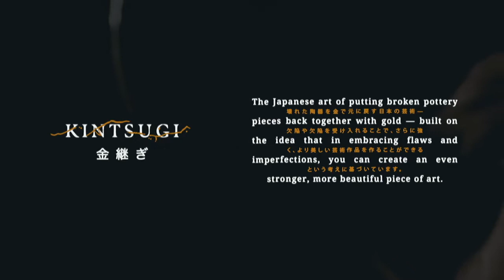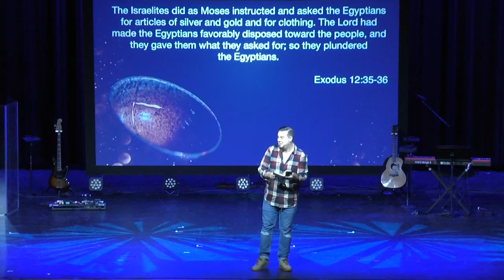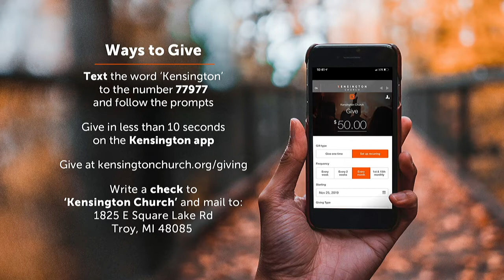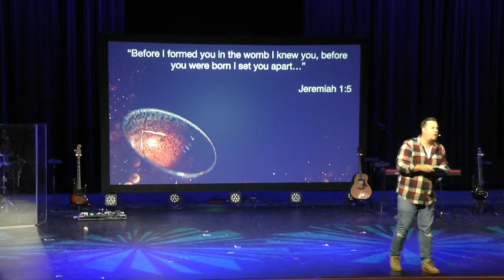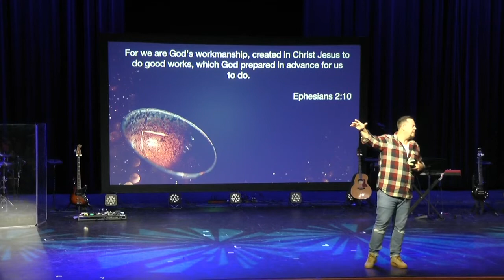Broken & Beautiful - Week 1 | Clarkston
A gorgeous vase is created with painstaking care but one fall and it shatters to pieces. It will never be the same...can it be mended or should it be tossed out? There is a Japanese tradition that fuses fragments back together with pure gold – and it becomes more beautiful and valuable than ever before.

Join us for this three-week series, Broken & Beautiful, as we consider how our own pain and brokenness is not the end, but the beginning. In God's loving hands, our broken pieces can be mended and redeemed. And the result is even more beautiful than before.